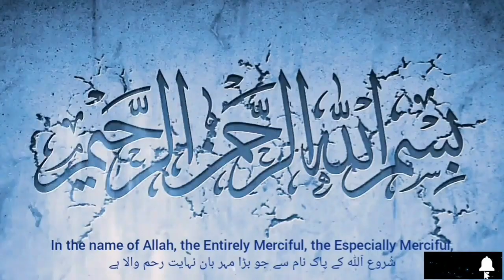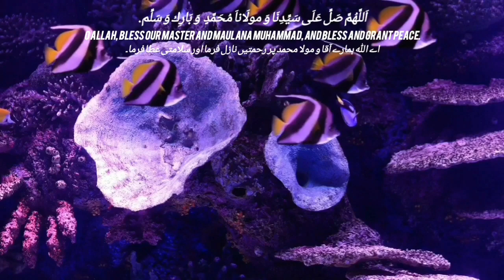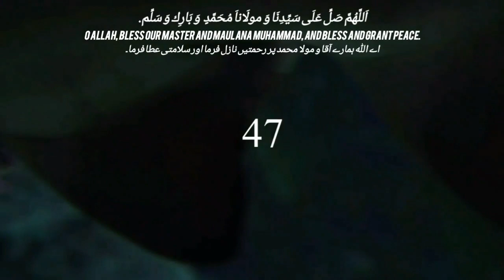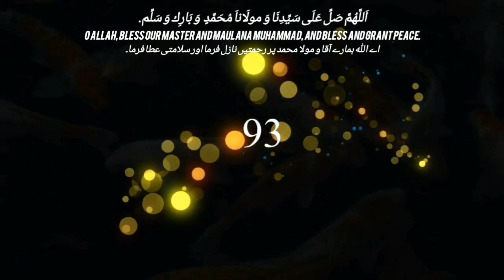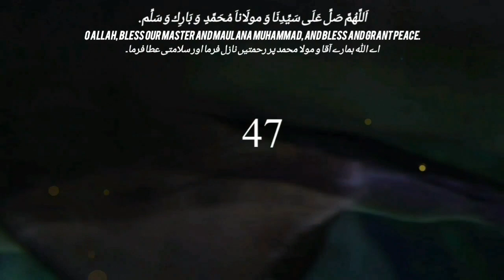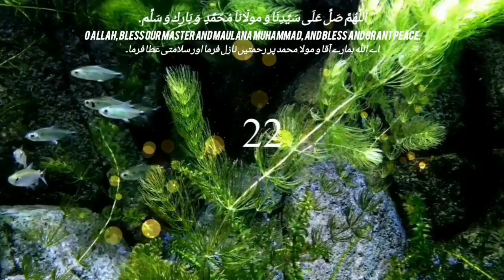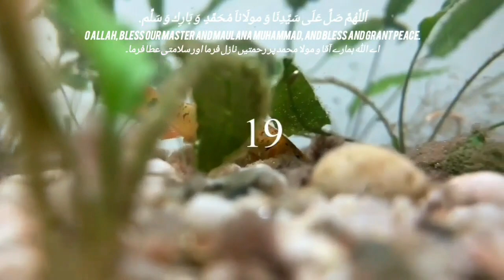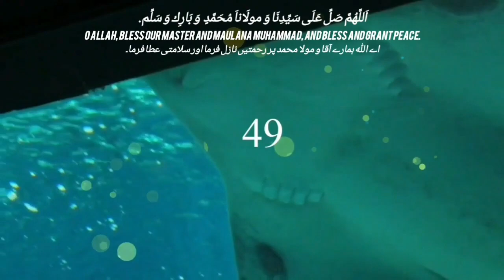Allahumma Salle Ala Sayyidina Wa Maulana Muhammadin Wa Barik Wa Sallim. 1000 Times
اَللَّهُمَّ صَلِّ عَلىَ سَيِّدِناَ وَمَوْلاَناَ مُحَمَّدٍ وَباَرِكْ وَسَلِّمْ